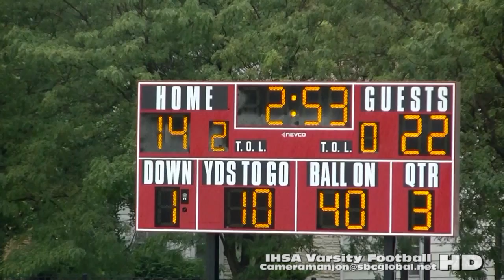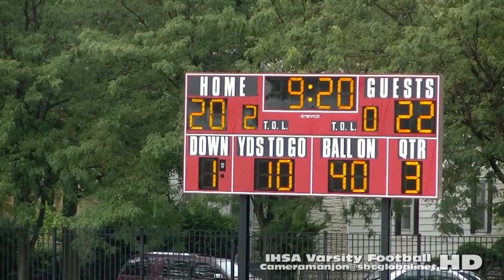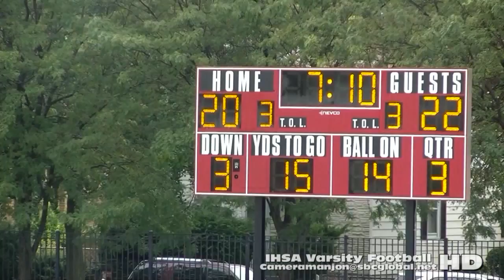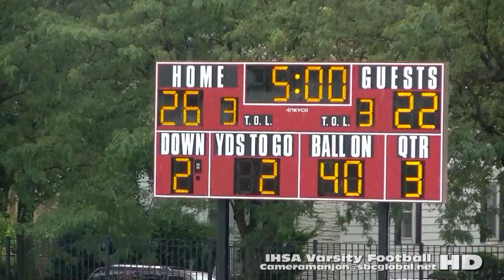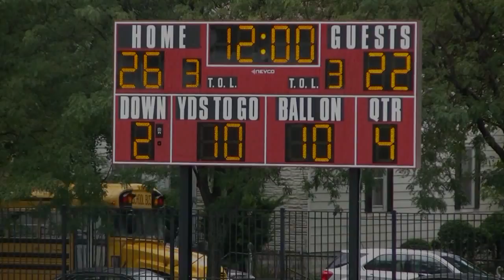* * [3] Bowen Boilermakers@Lindblom Eagles Football Coach Hampton/Cameramanjon/CPS Sports Chicago